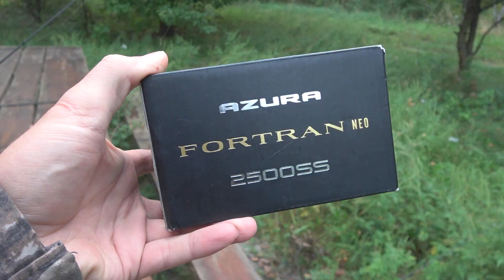5 СОВЕТОВ для РЫБАЛКИ на УЛЬТРАЛАЙТ НОВИЧКУ!!! КАК ЛОВИТЬ ОСЕНЬЮ на СПИННИНГ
Рыбалка на ультралайт спиннинг осенью. Как ловить окуня и щуку на силикон и микроджиг. Какие есть моменты и секреты ловли на спиннинг.